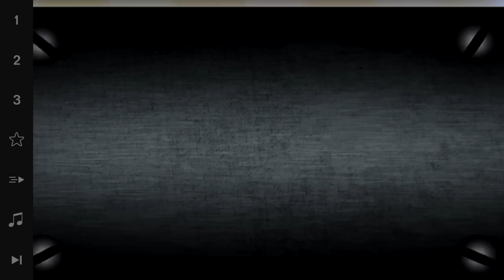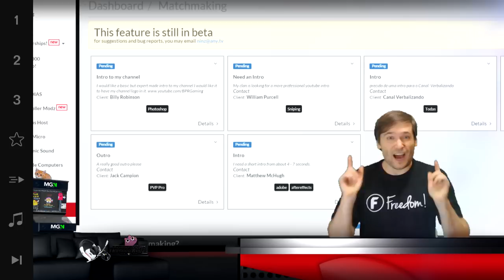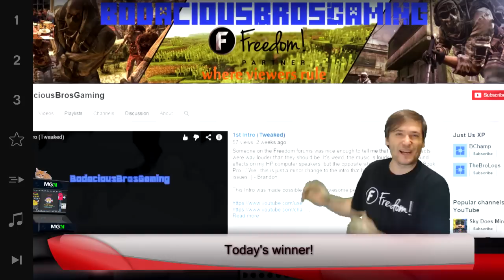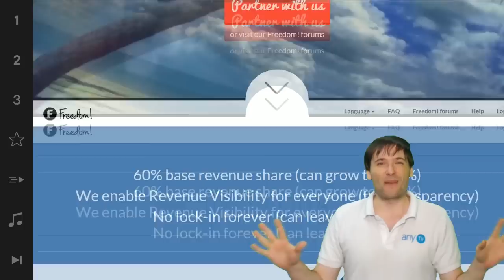★ $100k Day 37 - New dashboard coming!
▼ Freedom!

▼ Network

▼ XSplit

▼ Music